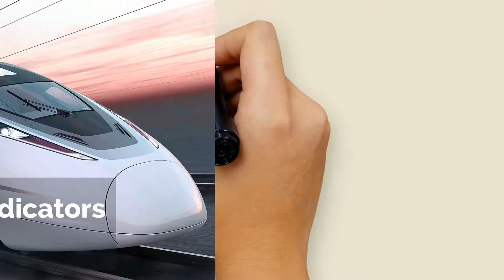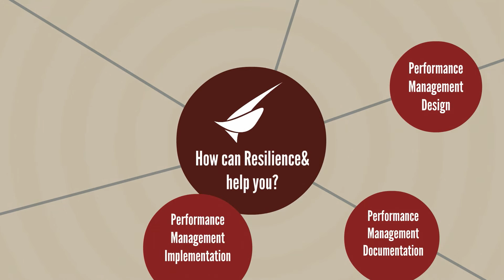Performance & KPIs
Resilience& is a recognized Business Transformation Agent rendering performance improvement and Key Performance Indicators (KPI) consulting services and helping organizations to implement performance-driven processes through clearly identified KPIs on departments, processes and individuals level. We are helping organizations to boost their performance and maximize individuals' productivity.